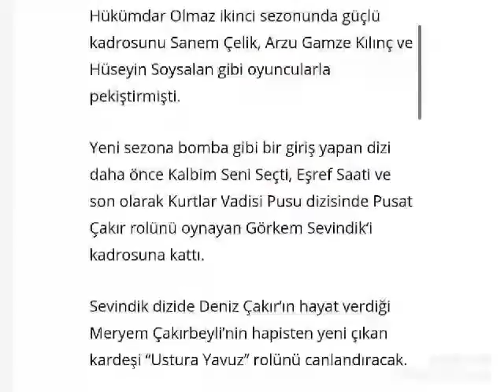Görkem Sevindik Meryem Çakırbeyli*nin erkek Kardeşi - Eşkıya Dünyaya Hükümdar Olmaz